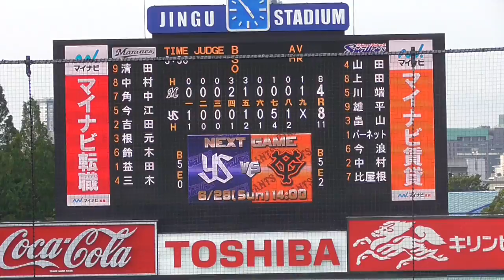20150607 東京ヤクルト勝利時 Passionパフォーマンス(東京ヤクルト公式ダンスチーム Passion)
20150607 交流戦千葉ロッテマリーンズ戦勝利時の東京ヤクルトスワローズ公式ダンスチームPassionのパフォーマンスです。この日のヒーローは#23山田選手 71デニング選手。